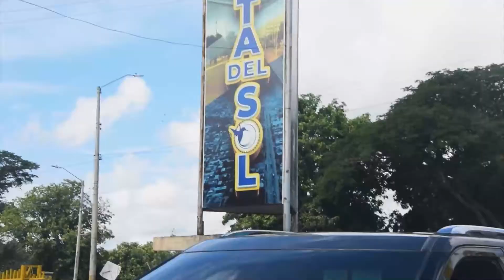REQUIEREN QUE RECOJAN BASURAS DEL PARQUE SAN ANTONIO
Afectados por incendio requieren que recojan basuras del parque san Antonio, empresa no ha recibido aval de las autoridades investigadoras.